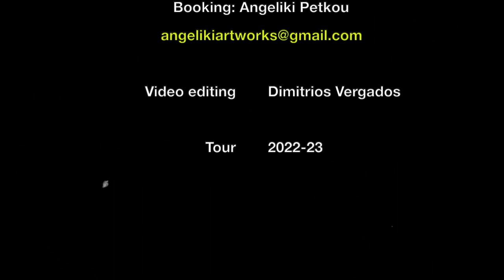Bouzouki & Farfisa Project 01 / Μanolis Karantinis & Michalis Papadakis / Tour 2022-23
Τον Μιχάλη Παπαδάκη τον γνωρίζω χρόνια. Είναι από τους καλύτερους μουσικούς της νεότερης γενιάς. Ο μοναδικός που παίζει φαρφίσα στην Ελλάδα! Αγαπώ την αφοσίωσή του στην Τέχνη του.
Εδώ και καιρό συζητούσαμε να βγούμε σε περιοδεία μαζί, να ενώσουμε το μεράκι μας για το καλό ελληνικό τραγούδι αλλά και για κομμάτια αγαπημένα του παγκόσμιου ρεπερτορίου.
Παρά τις αντίξοες συνθήκες που βιώνουμε, εμείς με χαρά βάζουμε μπρος με σκοπό να γυρίσουμε από πόλη σε πόλη από χώρα σε χώρα και να δώσουμε χαρά μέσα από τα ιδιαίτερα μουσικά μας ταξίδια σε όλους εσάς που μάς αγαπάτε!!!

Bouzouki&Farfisa Project 01/ Μanolis Karantinis & Michalis Papadakis/
Tour 2022-23
Booking: Angeliki Petkou
Video Editing : Dimitrios Vergados